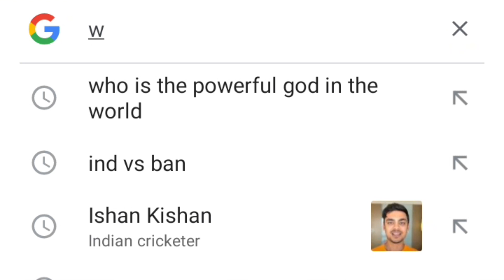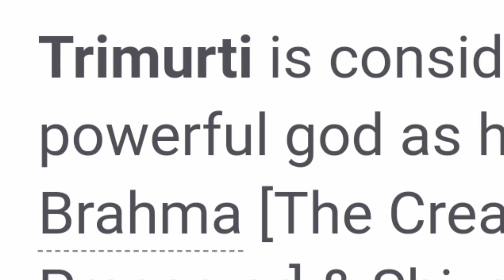दुनिया के सबसे शक्तिशाली देवता कौन है | Who is the powerful God of the world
Purpose:- This video is only made for giving Knowledge and information about hindu Religion and Indian culture.

इस विडियो का मकसद सिर्फ जानकारी देने किसी भी प्रकार के जाति धर्म और समाज को निचा दिखाना नहीं है।